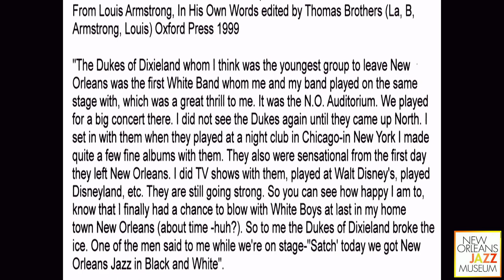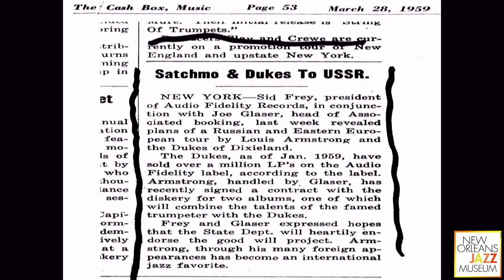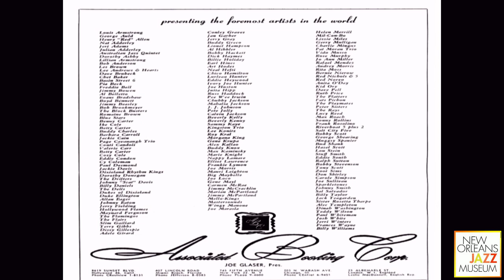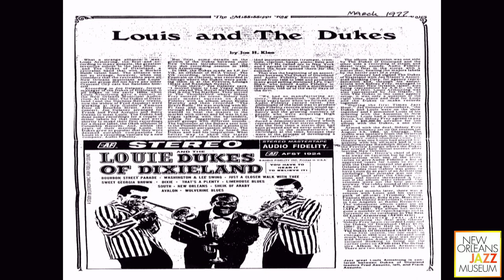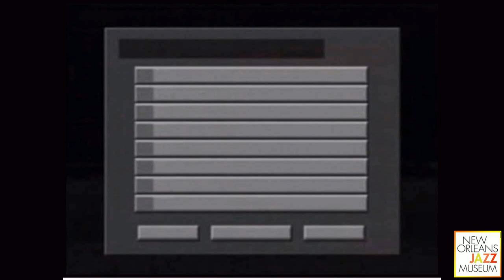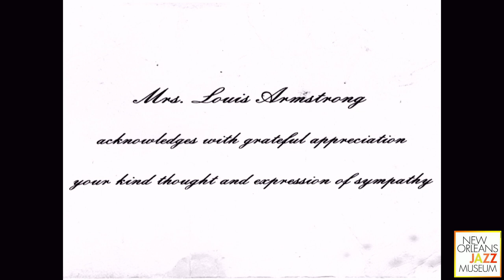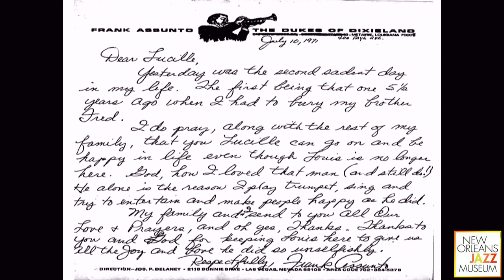Deano Assunto & Sally Young - Louis and the Assunto Dukes of Dixieland 1947-1974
Saturday August 3rd, 2019 - Satchmo SummerFest

Deano Assunto, son of Dukes of Dixieland founder Frank Assunto, will discuss his family’s personal and professional connection to Louis Armstrong, including the band’s LP recording with Armstrong (Louie & the Dukes). Deano will also share some of his unseen collection of music and photos.